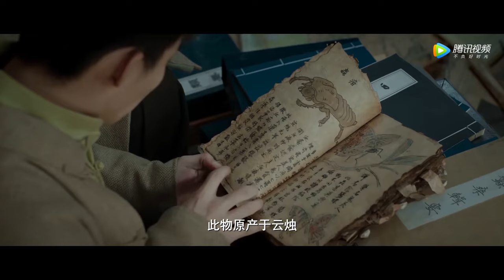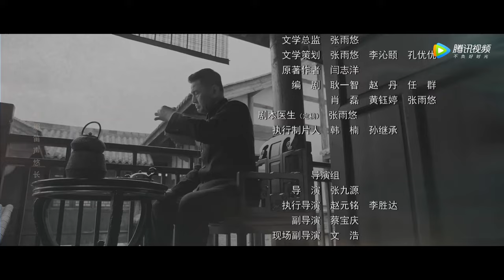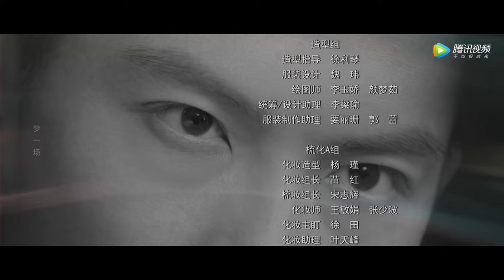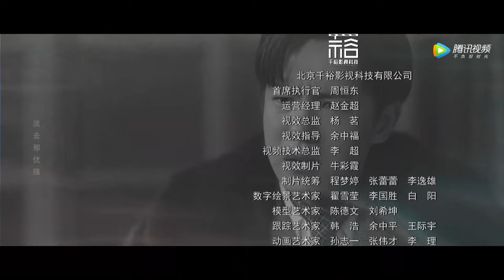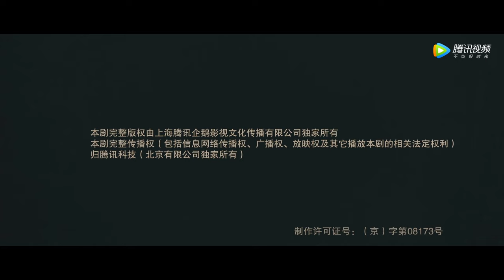【ENG SUB】《虫图腾 Insect Totem》EP03——潘俊寻找传染源，时淼淼让雅信制药协助（张铭恩、胡冰卿）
【剧情介绍】民国时期，虫草堂名医潘俊与同为虫族五大家族后人相遇，得知祖上关于虫族宝藏的线索，从此踏上寻找族人遗留宝物的旅程。他们结伴而行，一起寻找能开启宝藏的五族秘宝，期间游历各地，探索祖上秘闻，一路上抗击瘟疫、打抱不平，眼看着离宝藏越来越近，却遭遇了盗宝者势力的打击，由此揭开了二十年前争夺宝藏的真相。他们也从最初对财富的渴望，渐渐背负起守护国家宝藏的使命，与盗宝者展开重重较量，最终粉碎了对方的贪婪之心，使传说中的虫族宝藏重见天日。在此过程中，他们学会了团队协作，结下了深厚的友情以及发展了纯粹的爱情，从懵懂无知的少年成长为有责任感的英雄。

集数：30集
主演：张铭恩、胡冰卿

00:00 Enjoy More Contents on WeTV app
00:30 Download WeTV APP & Watch Full Episode